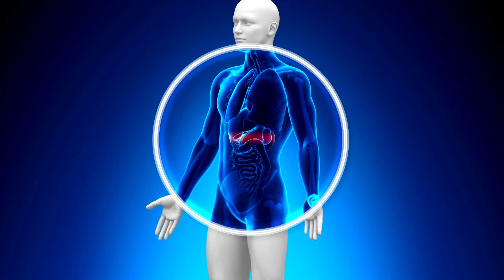Abc Song | Abc Phonics Song For Toddlers | Alphabet Song for Kids | A for Apple | Nursery Rhymes